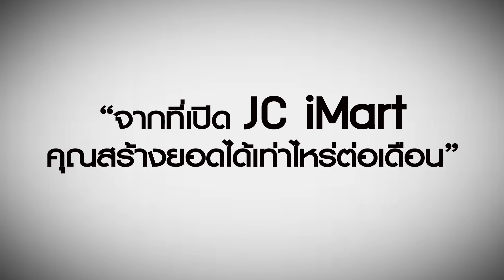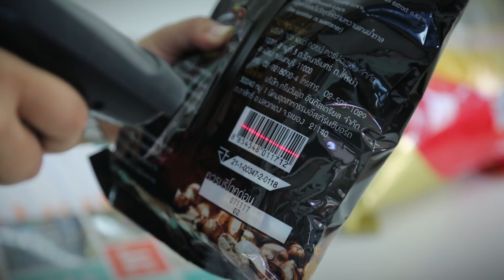JC iMart สาขาบางปะอิน | คุณพิชานันท์ เผือกผ่อง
เจซี ไอมาร์ท (JC iMart) แฟรนไชส์ร้านขายของชำระบบโมเดิร์นเทรด (Modern Trade) ที่เปลี่ยนสถานะของลูกค้าให้เป็นคู่ค้าด้วยนวัตกรรม การเปลี่ยนทุกรายจ่ายให้เป็นประโยชน์ร่วมกัน

+ รูปแบบของ JC iMart +

- รูปแบบ A เป็นรูปแบบที่มีอุปกรณ์ในการขายสินค้าและอุปกรณ์อำนวยความสะดวกมากที่สุดสำหรับร้าน JC i-Mart (ตามตารางอุปกรณ์ JC iMart รูปแบบ A) โดยทาง บริษัทฯจะกำหนดแบบแปลนร้าน (Layout) JC iMart ซึ่งจะมีอุปกรณ์ดังกล่าว รวมถึงจะมีห้องสำหรับขายสินค้า JC iMart ,ห้องปิดการขาย และห้องบรรยาย

- รูปแบบ B เป็นรูปแบบที่มีอุปกรณ์ในการขายสินค้าและอุปกรณ์อำนวยความสะดวกรองลงมาจาก รูปแบบ A (ตามตารางอุปกรณ์ JC iMart รูปแบบ B) โดยทาง บริษัทฯจะกำหนดแบบแปลนร้าน JC iMart ซึ่งจะมีอุปกรณ์ดังกล่าว รวมถึงจะมีห้องสำหรับขายสินค้า JC iMart ห้องปิดการขาย และห้องบรรยาย

- รูปแบบ C เป็นรูปแบบที่มีอุปกรณ์ในการขายสินค้าและอุปกรณ์อำนวยความสะดวกที่มีความสำคัญสำหรับดำเนินธุรกิจร้าน JC iMart (ตามตารางอุปกรณ์ JC iMart รูปแบบ C) โดยทางบริษัทฯจะกำหนดแบบแปลนร้าน (Layout) JC iMart ซึ่งจะมีอุปกรณ์ดังกล่าว รวมถึงจะมีห้องสำหรับขายสินค้า JC iMart ,ห้องปิดการขาย และห้องบรรยาย เพื่อเป็นแนวทางในการจัดร้านให้กับผู้ประกอบการ

ศึกษาเพิ่มเติมได้ที่นี้